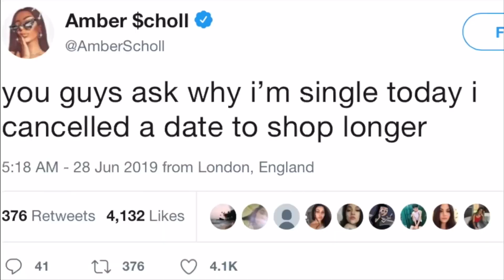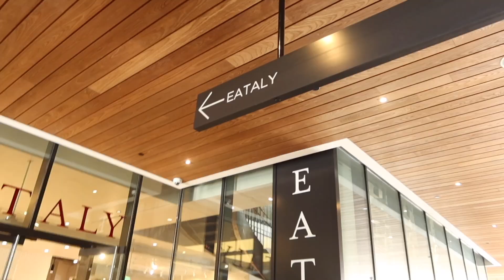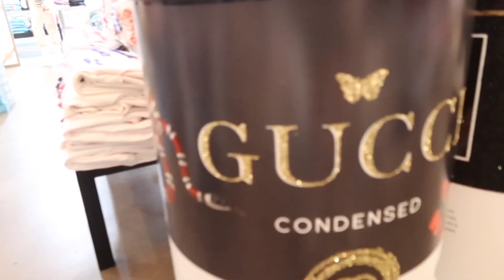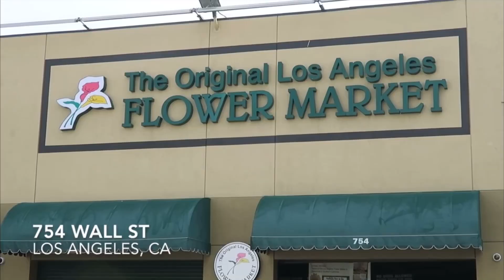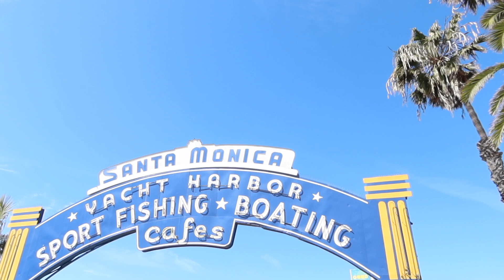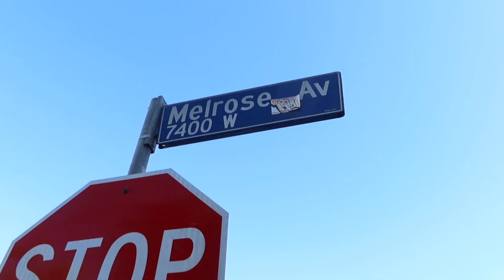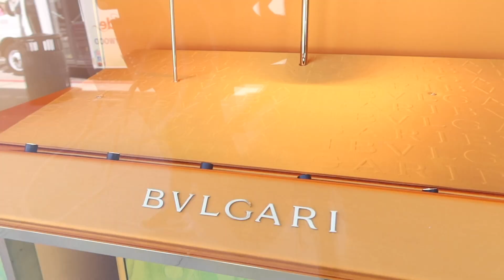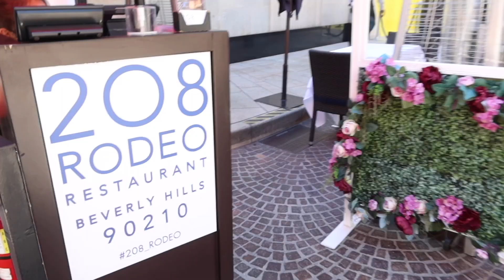The Top 10 Places to Shop in Los Angeles!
hi angels - welcome to LA!

My hometown of Los Angeles is the best city in the world (my unbiased opinion of course lol) and I am always asked about what to do when you visit LA - so today, I am showing you!

A local tour of the best places to shop in Los Angeles, as told by me, the best shopper ever. From luxury to cheap, shoes to jewelry, celebrity hot spots and everything in between, here are the top ten places to shop in Los Angeles - the un-officially official LA shopping tour!

Enjoy your holiday in the city of angels - I LOVE YOU!

See you at the mall.

3,440,000 kisses!
Xx
Amber :)

The Grove: lot parking: 189 the grove drive Los Angeles
Abbot Kinney: street parking: 1205 Abbot Kinney Blvd, Venice, CA 90291
3rd St: lot parking: 395 Santa Monica Place Santa Monica, CA 90401
Century City Mall: lot parking: 10250 Santa Monica Blvd, Los Angeles, CA 90067
Beverly Center: lot parking: 8500 Beverly Blvd, Los Angeles, CA 90048
Robertson: street or lot parking: 113 N Robertson Blvd, Los Angeles, CA 90048
Rodeo: street or lot parking: off Beverly Drive or 208 Rodeo Dr Beverly Hills, CA 90212
Downtown: street or lot parking: 210 E Olympic Blvd  Los Angeles, CA 90015

have fun :P